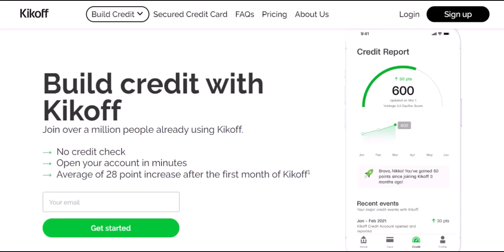What is the Kikoff deposit limit?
In this video we dive into the deep about What is the Kikoff deposit limit     ,